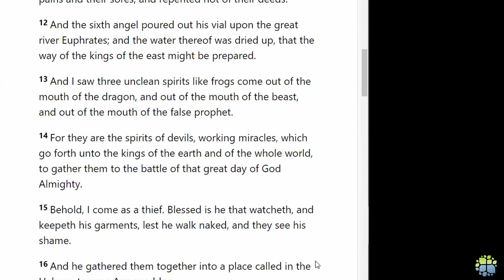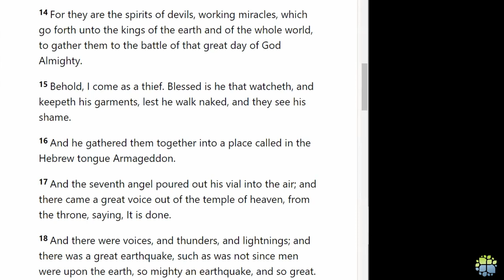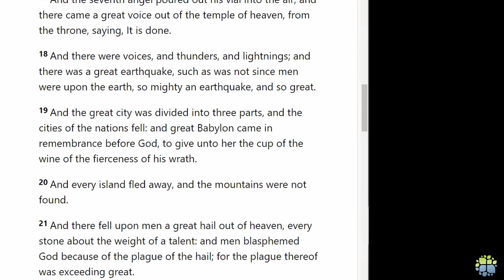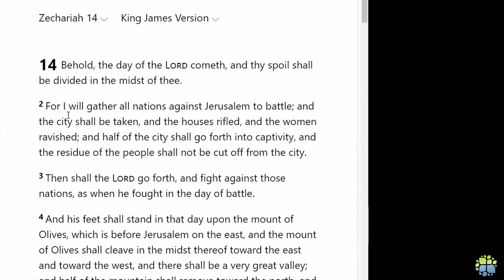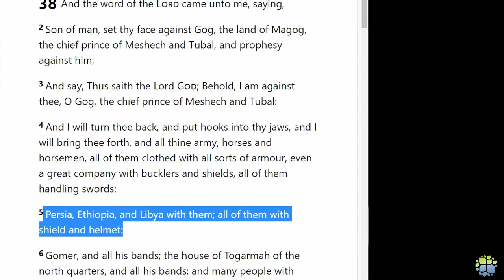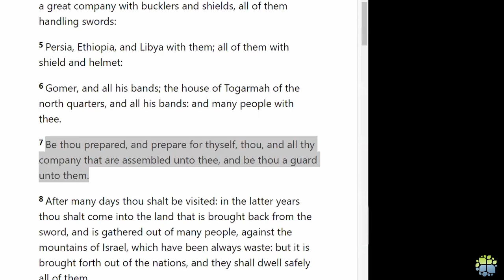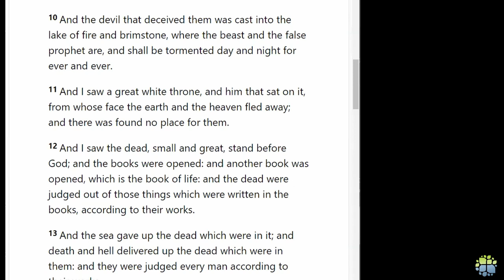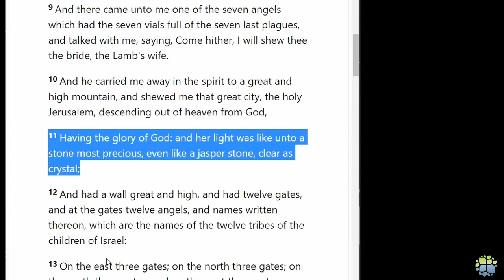Theological Perspectives 18 - Our Final Consumation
Session 18 - November 16 2021